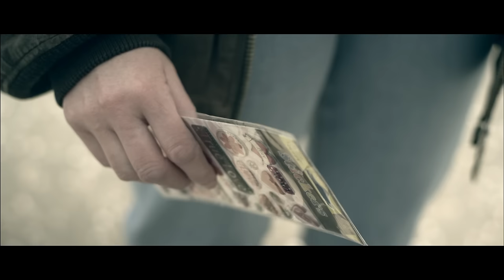The View - Standard (Official Video)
Written, Directed & Produced by Red for Nipote Film.

Featuring Elaine Blair with, Steve Martin, Sandra McIntosh, Rory Mulligan, Debbie Paton, Karen Wilson, Sean McRae Keith Gibson and introducing Lucy Catherine Menzies.

Director of Photography -- Alan McIlrath
Focus Puller -- Michał Zagorski
Gaffer -- Robbie Gray
AD/Production Assistant - Stephen David Grant
Camera Assistant - Austen McCowan
Production Designer/Art director -- Emily Milne (assisted by Sean Christie)
Wardrobe -- Jerry Cook (assisted by Bryndis Blackadder)
Make Up -- Jill Sime
Hair Stylist -- Jill Sime
Runner - Michał Pietrzak
Runner -- Karen Wilson
Editor - Red
Colour grade - Alan McIlrath

Thanks to all the extras who came along and helped.

Special Thanks to Andy & Lisa Small, Barrie Morton, Delia Gallagher, Finn Den Hertog, Mags & Gogs, Matt Cameron, Reuben Webster, Ryan Rosscraig, Scott Murray, Abertay University, Drouthy's, Morse Code Management, Nisa, RARA Vintage Showrooms, The Rep Theatre, Whitfield Sports Club.